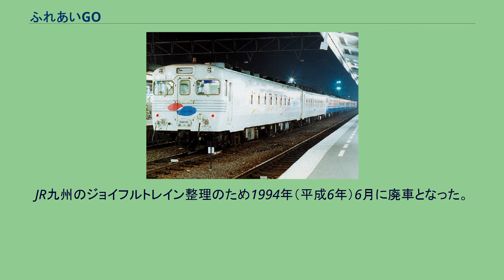ふれあいGO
キハ65 8001「ふれあいGO」 キハ58 8002「ふれあいGO」（後はJR九州に売却されるキハ65形5両+JR九州キハ40 2128） ふれあいGO（ふれあいごう）は、九州旅客鉄道（JR九州）が1988年（昭和63年）から1994年（平成6年）まで保有していた鉄道車両（気動車）で、ジョイフルトレインと呼ばれる車両の一種である。
北九州地区向けにキハ58形気動車・キハ65形気動車各1両を小倉工場で改造した。
以下の2両編成で構成される。
車両番号の横の（ ）内は旧車両番号。
2両とも普通車扱いである。
キハ58形では前位（運転室直後）の出入口扉と戸袋窓をふさぎ、出入口は後位の1か所のみとしている。
キハ65形では前位の出入口扉を業務用に改造しており、デッキ部分のステップをなくし、扉の下部の位置が従来より切り上げられている。
このため乗客用の出入口はキハ58形と同様、後位の1か所のみである。
2両とも客室窓は上部の約4分の1が下降する上段下降・下段固定窓に改造され、窓面積は従来より縮小されている。
前面の改造は塗色変更のほか、貫通幌の幌枠を撤去した程度である。
側面の車体塗装は白地にクリーム色・黄色・オレンジ色・ピンク色・赤色・青色・水色・緑色の風に舞う葉の模様を散りばめた塗装で、北九州を吹き抜けるさわやかな風をイメージしたものである。
前面塗装は白地に灰色のストライプを5本入れた塗装である。
前面と側面にロゴが入っている。
和洋折衷構造のサロン風の構成となっている。
客室では床を従来より200mmかさ上げして全面絨毯敷きとし、その上にソファを窓側に向けて向かい合わせに配置し、ソファの間にテーブルを設置している。
側面の通路部分の床は跳ね上げ式となっている。
窓下の化粧板は木目板となっており、窓には従来のロールアップカーテンに代わり、横引き式の障子が設置された。
客室と運転室の仕切り部分にビデオ・カラオケ装置を設置し、客室の前後端にはモニターテレビを設置している。
モニターテレビ・ビデオ・カラオケ装置は使用しないときに障子で隠すことができる。
運転室の構造は従来どおりであるため前面展望は不可能であるが、運転室にビデオカメラを新設し、客室のモニターテレビに前面の風景を映し出すことができる。
天井には従来の蛍光灯に代わり、冷風吹出口の間に和風の照明を設置し、室内中央部の天井にはシャンデリアを設置している。
便所・洗面所は改造前と同様、キハ58形に設けられている。
便所は洋式に改められ、別に男子用小便所が新設された。
台車・走行機器は変更されておらず、キハ58 8002が従来のDT22C形台車およびDMH17Hエンジン、キハ65 8001がDT39形・TR218形台車、DML30HSDエンジンのままである。
冷房装置も従来のAU13A形分散式冷房装置のままで、冷房電源もキハ65形の4VK発電用エンジン・DM83形発電機をそのまま使用している。
1988年（昭和63年）10月28日付けで落成し、直方気動車区に配置された。
同年11月1日から営業運行を開始し、主に筑豊・北九州発着の団体臨時列車に用いられた。
またJR九州のキハ40形と挟む形でJR四国から購入したキハ65形の回送にも用いられた。
JR九州のジョイフルトレイン整理のため1994年（平成6年）6月に廃車となった。